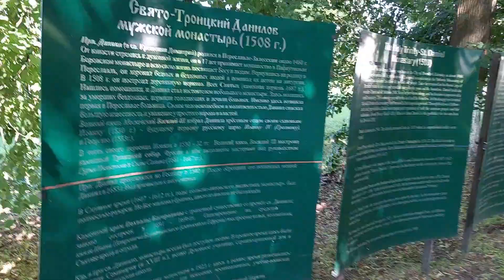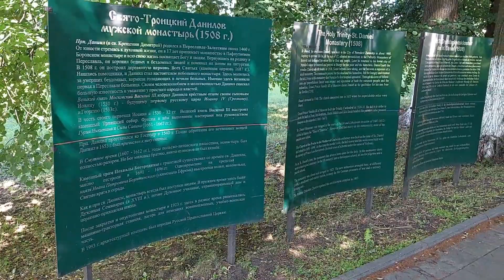Троицкий Данилов монастырь. Русский Парк. Переславль-Залесский. Pereslavl-Zalessky. Июль 2022.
Перед тем как уезжать из города, после посещения Успенского Горицкого монастыря, мы решили напоследок заглянуть в Троицкий Данилов монастырь, а так же по пути заехать в Русский Парк.

Голос за кадром и в кадре.
Муха Даниил Александрович, родился в 1980 году в Иркутской области, в 2007 году окончил историко-философский факультет УРАО в Москве, в 2011 году окончил курсы итальянского языка при посольстве Италии в Москве. Лингвист, педагог и блогер, специалист по туризму. Автор ряда книг. В настоящее время проживает в Красногорске, работает в Москве.